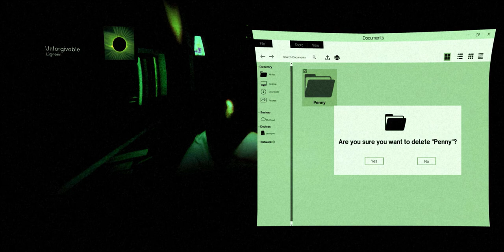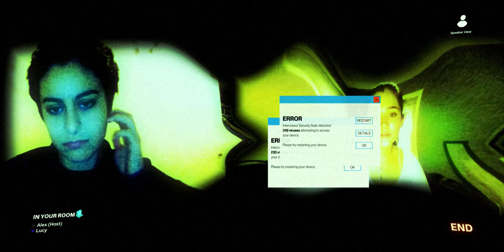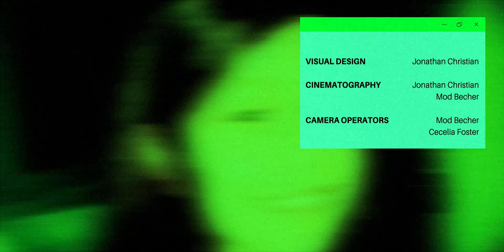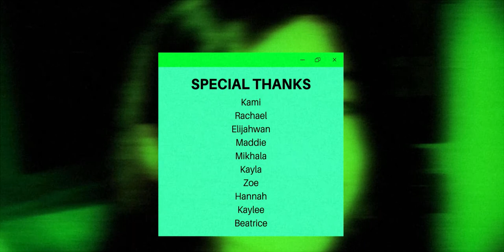Cursor | A Film by Jonathan Christian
A troubled young adult seduces and blackmails unsuspecting strangers on a dating site.

Cast: Mod Becher, Saige Larmer, Nicole Hauber, Alyssa Riha, Katrina Reta, and Reba Landers

Written and Directed by Jonathan Christian

Director's note: This film would not exist without the astounding talent of the actors involved, Kami Hinds' friendship, and the encouragement of those who I love. To everyone who assisted me with creating this film in any capacity, I owe you so much more than words can express.

Cursor was an exhausting, but rewarding project. It's a film that pushed me to expand my creativity and motivated me to craft a movie that not only properly showcased the cast's phenomenal talent but also (hopefully) pushes the cinematic medium forward, even if it's only to a minor extent.

As of now, it appears as if Cursor will be the last film I release for a substantial amount of time, and if this is the final film I ever release, I'm honestly content with that fact. The inspiration for Cursor has always been rooted in the desire to create a film that explores sexuality and trauma in a respectful, non-objectifying fashion—a manner that does not condone the actions of the characters but seeks to understand the rationale for their decisions and hopefully incites conversation regarding culturally accepted perceptions of intimacy and love.

To Mod, Saige, Nicole, Alyssa, Katrina, and Reba: Thank you so much for joining me on this journey. You're all some of the most talented actors working today, and I will always be grateful for the time you invested in this film.

To Kami: Your talent—both as an actor and musician—continues to amaze me, and your friendship is a blessing beyond measure. Thank you for being an awesome human being.

Whoever you are and however you found this, I sincerely thank you for taking the time to watch. Enjoy.

Jonathan